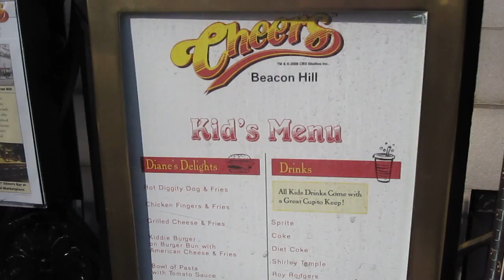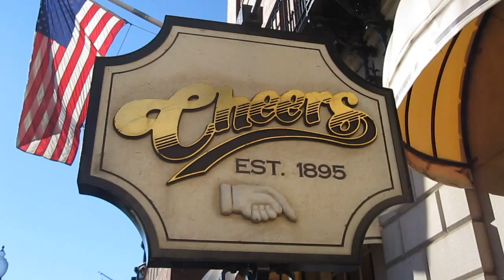CHEERS BAR BOSTON MA